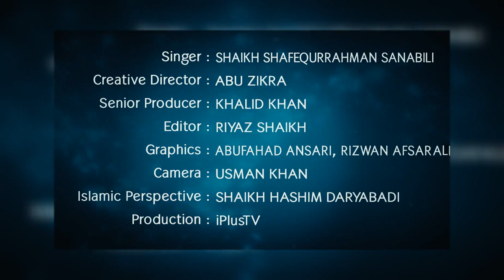Khoobsurat Nazm | Insano Ki Is Nagari Mein Insaano Se Pyaar Karo...